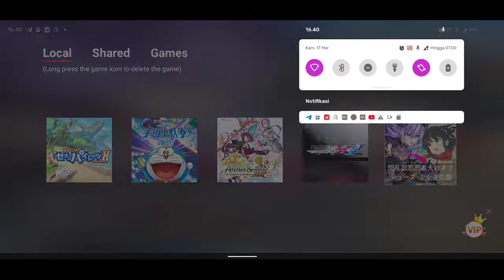neptunia x senran kagura switch (Egg ns emulator)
on poco F1